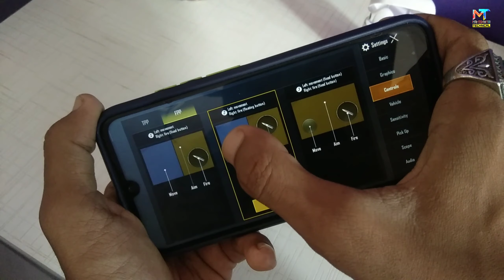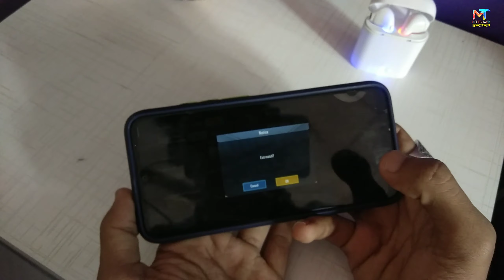How to change FPP to TPP pubg mobile || बस 2 मिनट में हो जायेगा चेंज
Hello guys

Aj meine apko pubg ke bare me FPP and TPP mode jo apne ap change hota hai use khud se keise change kare ye bataya hai

Pubg
Pubg mobile
Pubg tip and tricks
Pubg secret
Pubg play tricks
Pubg mobile update
Pubg mobile TPP